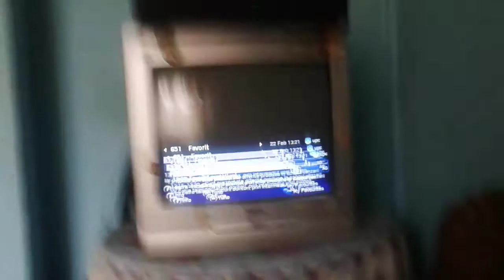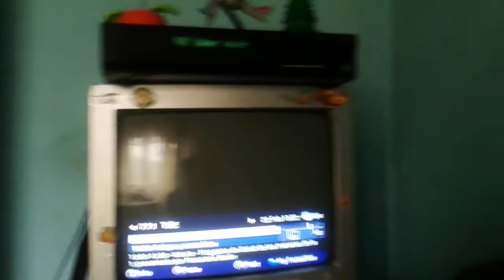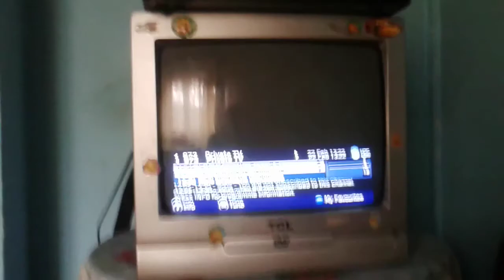UPC România Prezentare Canale Noi EP 4 Ultimul Episod